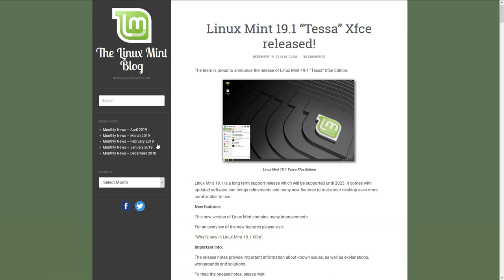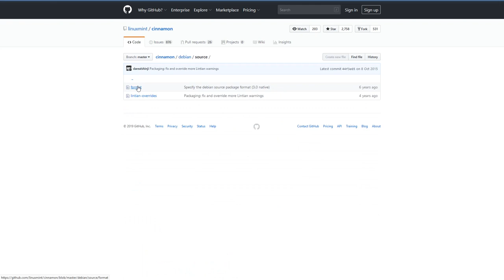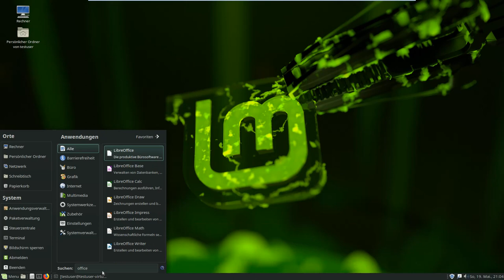5 Gründe warum Linux Mint besser als Windows ist!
Linux gegen Windows: 5 Bereiche in denen Linux Mint Windows schlägt! Das soll nicht heißen, dass Linux generell das bessere Betriebssystem ist, in einigen Dingen funktioniert es aber besser als Windows.

Gründe zusammengefasst:

Grund 1
Alle wichtigen Programme nach der Installation verfügbar

Grund 2
Paketverwaltung erleichtert die Verwaltung installierter Software

Grund 3

Linux gilt als Sicher durch
Quelloffen
weniger Verbreitung

Grund 4
Datenschutz
Windows Telemetrie

Grund 5
Kostenlos